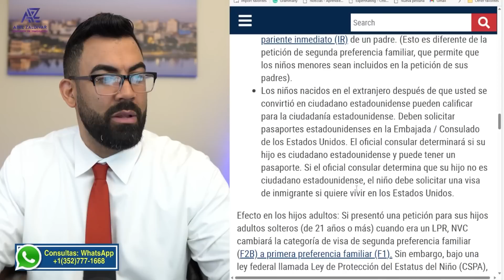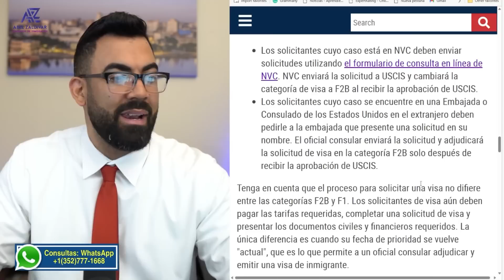CUIDADO!! NO SE HAGA CIUDADANO AMERICANO SIN ANTES VER ESTE VIDEO, PETICIONES FAMILIARES, Q PASARÍA?